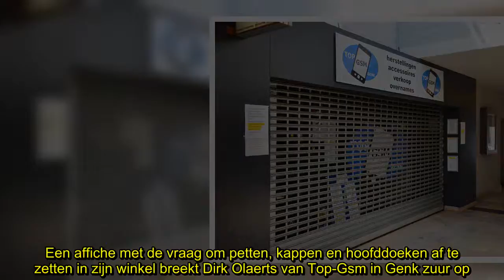✅ Heisa over affiche die gesluierde klanten weert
✍ Een affiche met de vraag om petten, kappen en hoofddoeken af te zetten in zijn winkel breekt Dirk Olaerts van Top-Gsm in Genk zuur op. Een van zijn klanten zette een foto van de affiche op Facebook, waarop een storm van reacties volgde. De uitbater zegt dat hij niemand viseert, en dat hij alleen wil voorkomen dat dieven onherkenbaar blijven voor zijn bewakingscamera. “Ik heb helemaal niets tegen moslims”, zegt Olaerts.   “Die affiche hing er al twee jaar”, zucht Dirk Olaerts, die aangeslagen is door de reacties. “Het was geenszins de bedoeling om mensen te schofferen. Ik wilde alleen maar vragen dat ...   ...